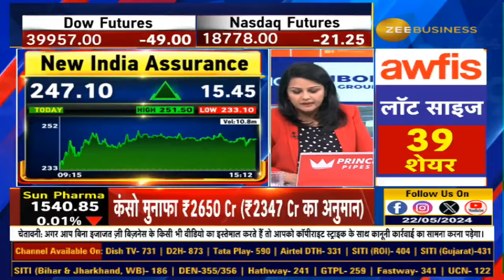SEBI's Strict Measures on Rumor Verification: New Guidelines Issued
अफवाहों की पुष्टि पर सख्त SEBI

अफवाहों की पुष्टि पर गाइडलाइंस जारी

लिस्टेड कंपनियों के लिए SEBI के नियम